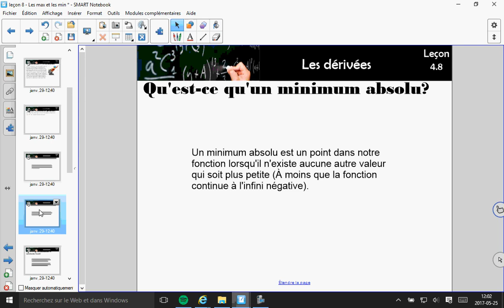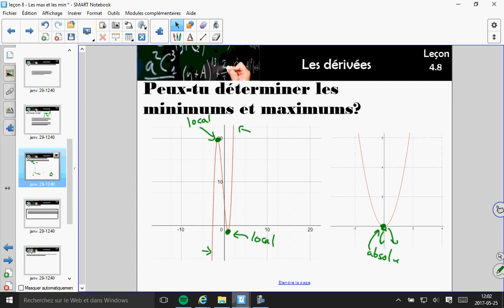Leçon 4.8 - Les max et les min